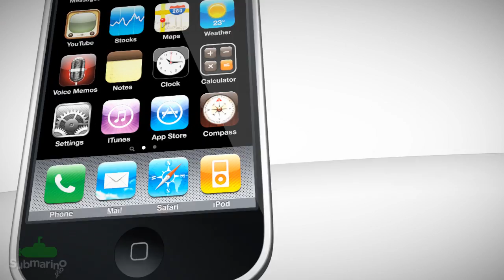iPhone 3GS | Submarino.com